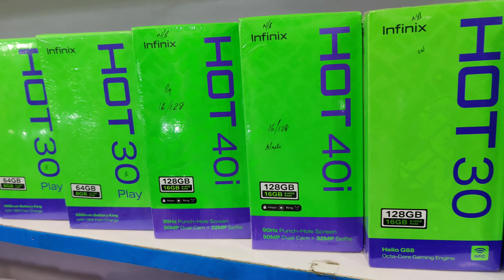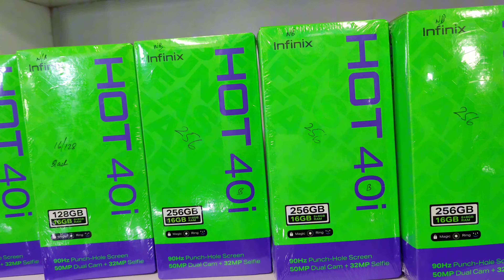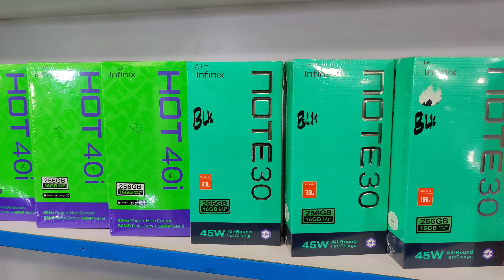Infinix Price Update 01February 2024 Farhan 86